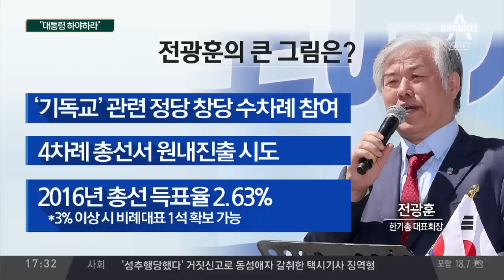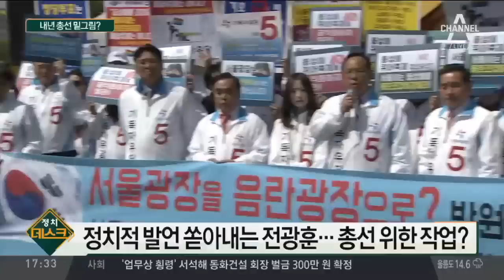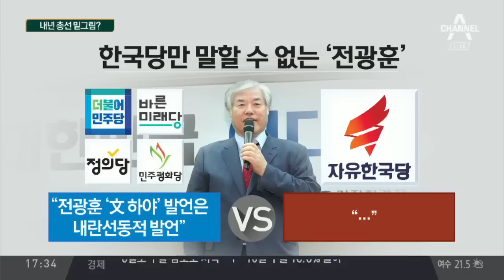전광훈 한기총 대표회장, ‘文 하야’ 기자회견 개최 | 정치데스크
전광훈 한기총 대표회장, '文 하야' 기자회견 개최
'대한민국 어디로 가고 있는가'… 文 하야 공식 요구
전광훈 '文하야' 회견에 이재오-송영선-최광 동석

〈평일〉
08시 00분 라디오쇼 정치시그널 (유튜브 라이브)
08시 50분 김진의 돌직구 쇼
10시 20분 김진의 더라방 (유튜브 라이브)
12시 00분 뉴스A 라이브
15시 50분 강력한 4팀
17시 20분 뉴스TOP10
19시 00분 뉴스A

〈주말〉
12시 00분 토요랭킹쇼·뉴스A 라이브
17시 40분 뉴스TOP10
19시 00분 뉴스A